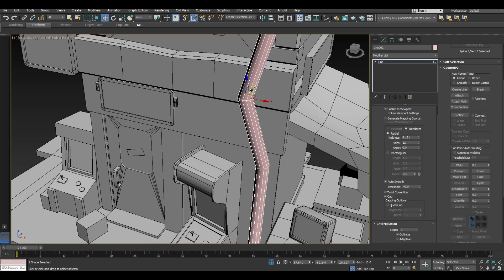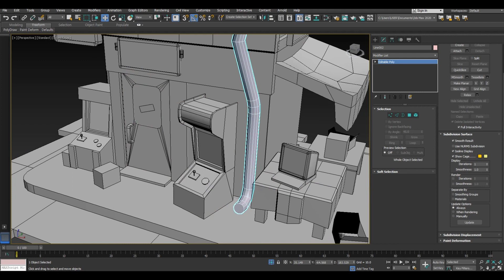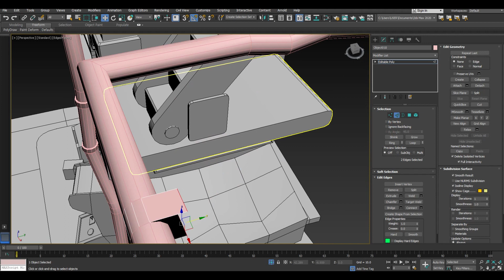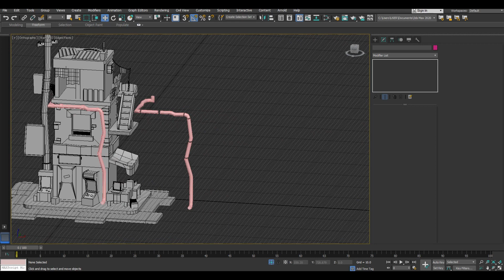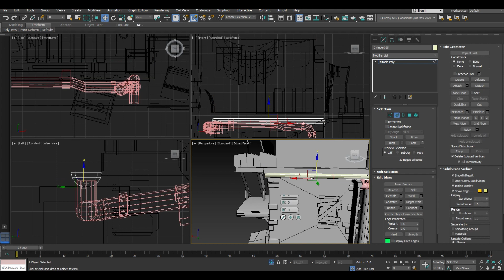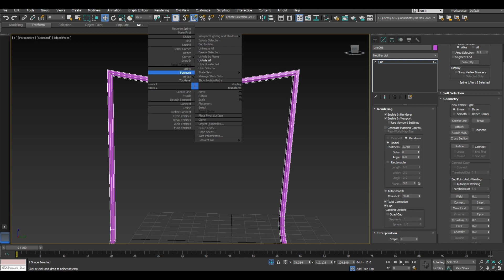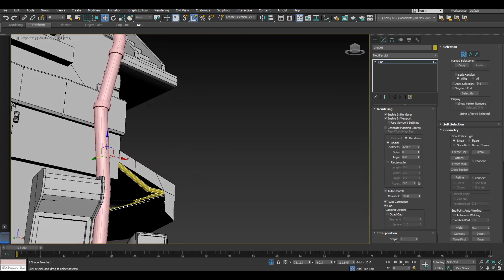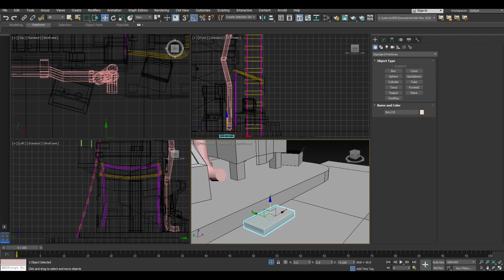3DS MAX 모델링&렌더링 배경모델링 연습-6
3DS MAX를 이용한 배경 건물 모델링 연습 여섯번째 입니다.
소리가 들어있지 않습니다. 개인작업을 영상으로 남겨
꾸준히 작업하려는 목적으로 올리고 있습니다.
우선 연습을 하고 추후 명확한 방향이 잡히면 그때 목소리를
담아 공부용 영상을 올리겠습니다. 당분간 이런 느낌의 영상이
올라갈것입니다. 속도가 빠른편은 아니나 혹 빠르다 느껴진다면
2/1속도로 보시는 것을 권장합니다.